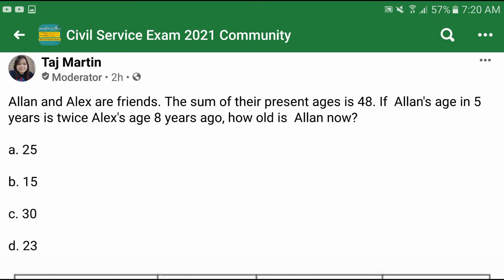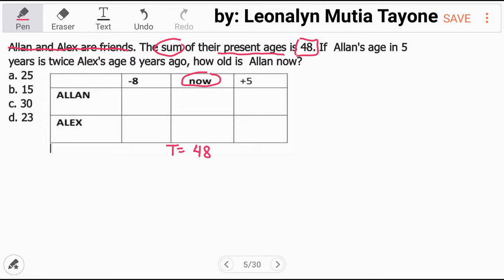Age Problem using Table Method [Civil Service Exam Math]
Allan and Alex are friends. The sum of their present ages is 48. If  Allan's age in 5 years is twice Alex's age 8 years ago, how old is  Allan now?
a. 25
b. 15
c. 30
d. 23